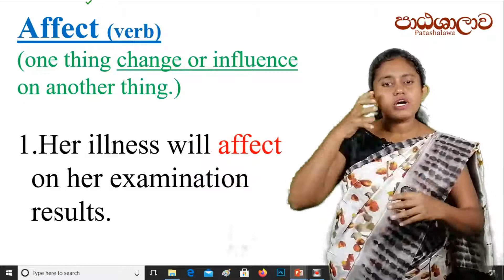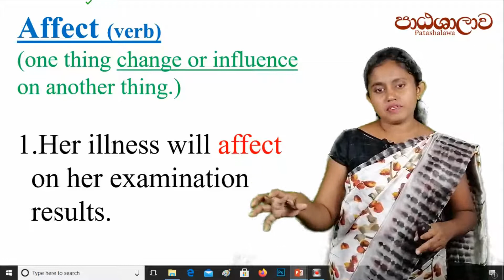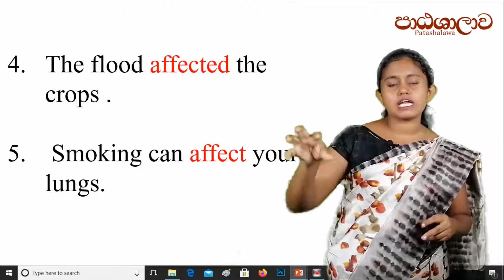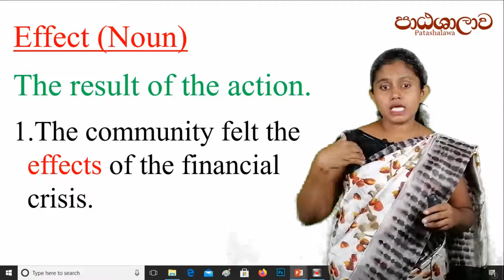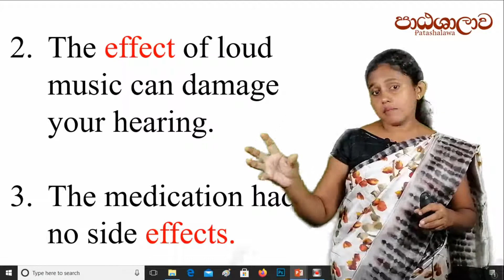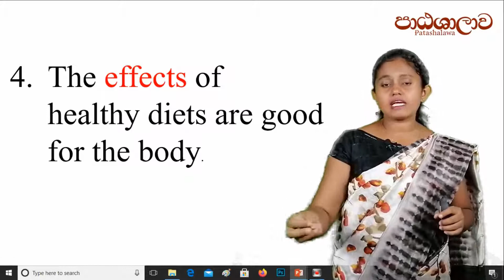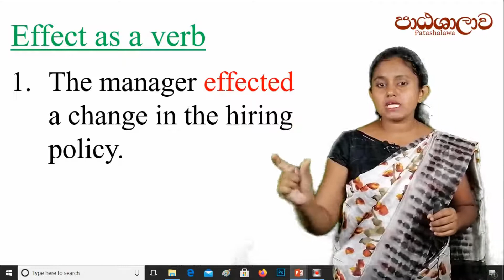Affect-&-Effect English Grammar in Sinhala